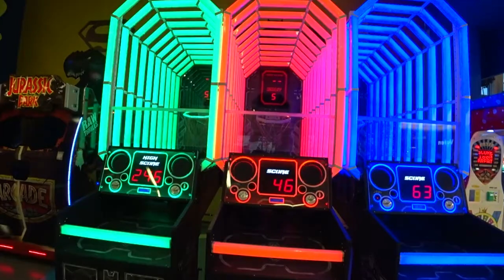Как украшены ТЦ в Турции к Новому Году? Прогулка по Городу Анталия перед Рождеством 2021-2022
Перед наступлением Нового Года решили посетить все Турецкие торговые центры расположенные в городе Анталия. Перед наступлением Рождества стоило ради сравнения посетить все эти торговые центры дабы насладится атмосферой Нового Года и запастись этим настроением до самого Рождества чем и советуем вам насладится)